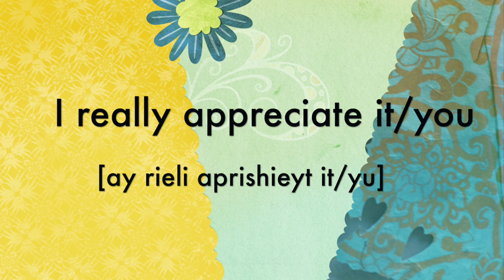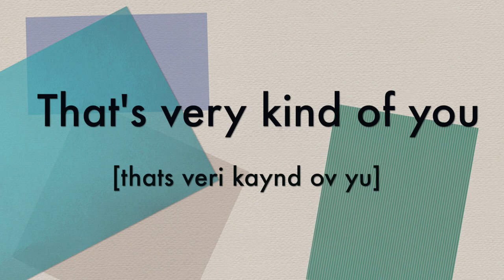Ingliz Tilida "Thank You" - Rahmat aytishning 10 Xil Yo'li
Assalomu alaykum. Bu video orqali siz Ingliz tilida qanday qilib o'z minnatdorchiligingizni bildirishni 10 xil yo'lini, ya'ni 10 xil iboralarni o'rganib olasiz.

Thank you for your time, I really appreciate it.